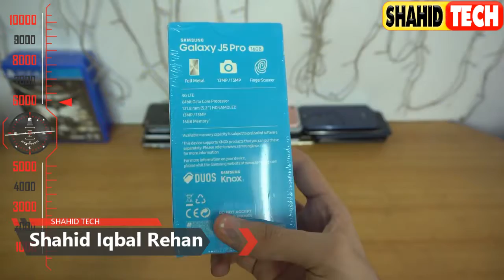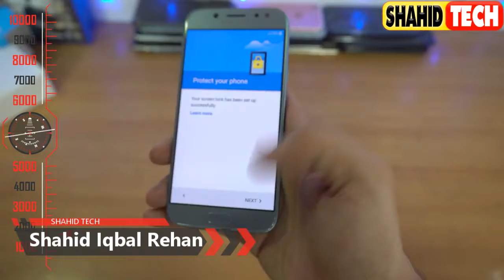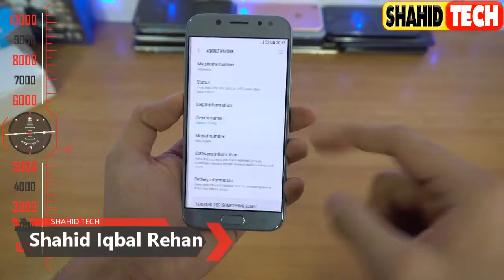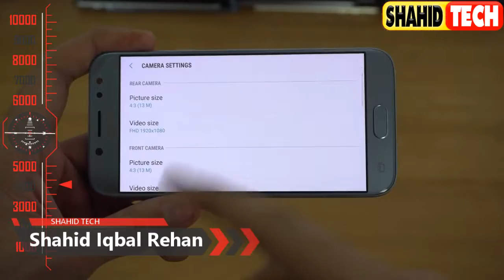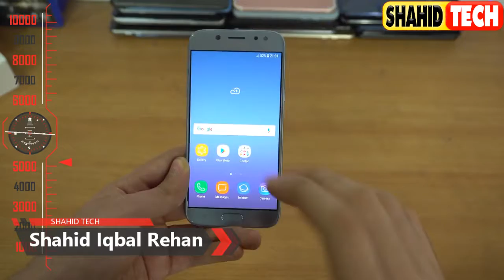Samsung Launches Galaxy J5 Pro (2017) with More RAM and Storage : unboxing + review || Shahid Tech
Samsung Launches Galaxy J5 Pro (2017) with More RAM and Storage || Shahid Tech
Admin
Shahid Rehan
Phones